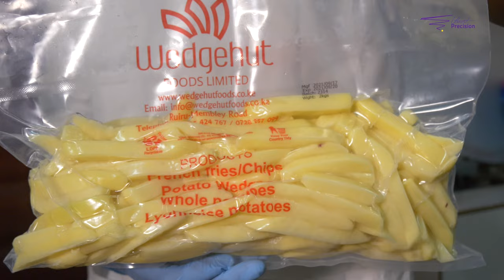Value addition is the way to go! It's profitable & we make your work easier by processing potatoes!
I know you are expecting a story..! Remember...expectations bring suffering! be like a potato.. from it's look, we don't expect much, but once sliced and made into chips, lyonnaise potatoes, croquettes, etc, then the suffering is over and they become like that cool kid! Everyone  wants them! Today I will manage your expectations and let you meet Wanjiru, a hotelier turned agripreneur, who is making your life easier by processing potatoes for various uses.